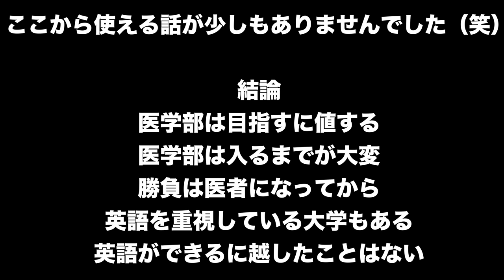医学部には行くべき？医者に英語は必要？現役医師塾講師細井先生に聞く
現役医師塾講師細井先生に医学部は行くべきなのか？
医者に英語は必要なのか聞きました？

☆MEDUCATE TVでの細井先生とのコラボ動画はこちら(英語4技能試験について)

クラウドファンディング